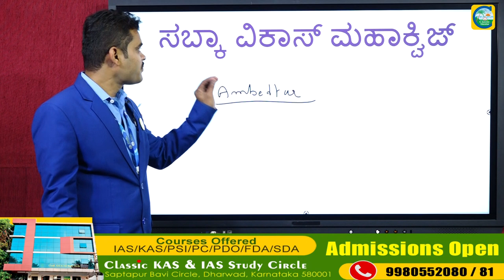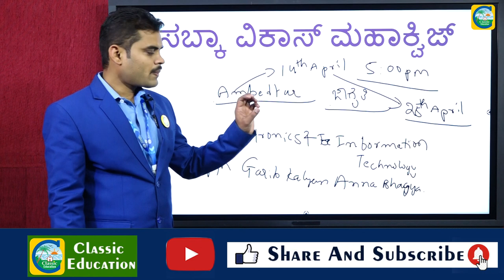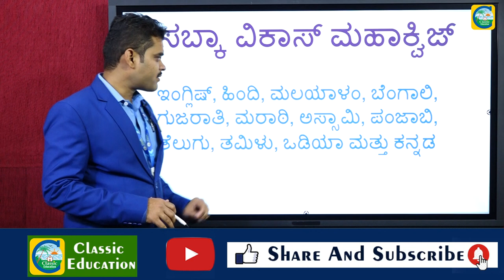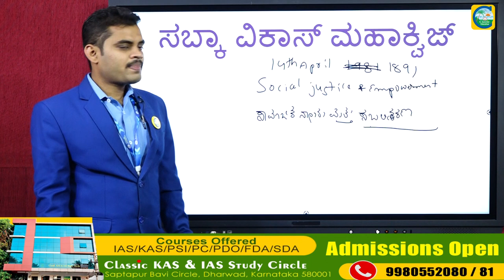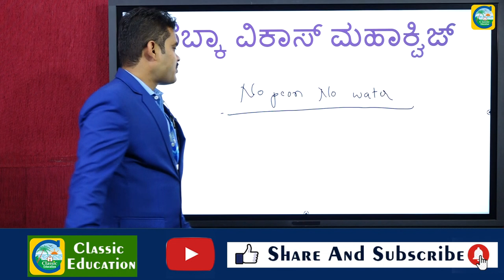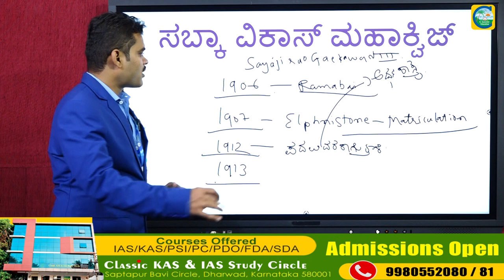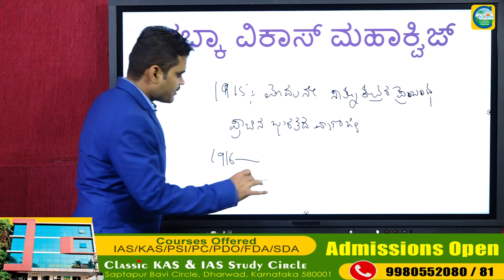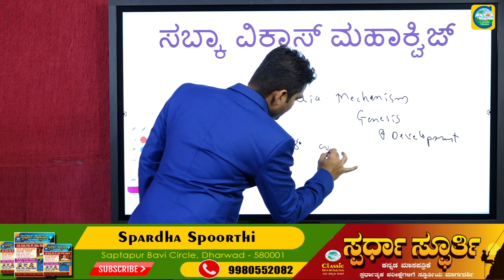ಸಬ್ಕಾ ವಿಕಾಸ್ ಮಹಾಕ್ವಿಜ್||ಡಾ.ಅಂಬೇಡ್ಕರ್ ಬಗ್ಗೆ ಕಿರು ಪರಿಚಯ||ಪ್ರಚಲಿತ ಘಟನೆ||Classic Education